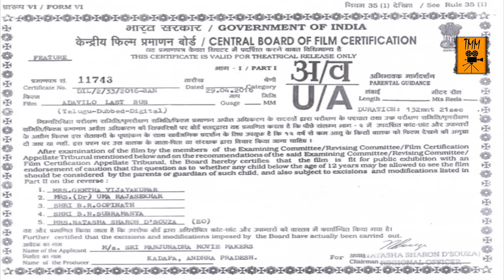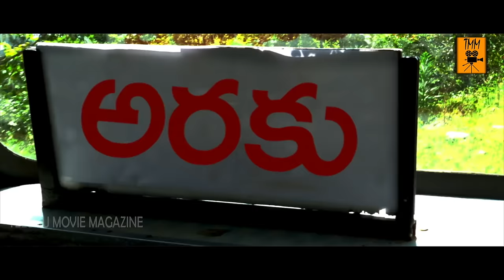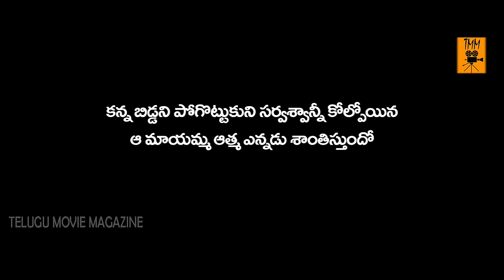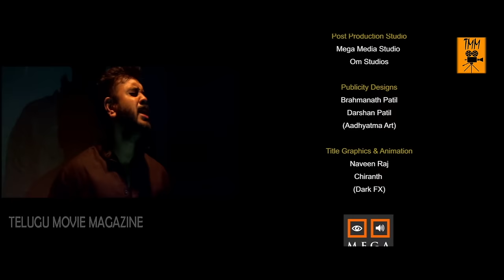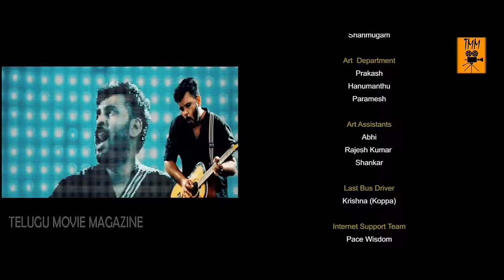Adavi Lo Last Bus Telugu Full Movie | 2020 Latest Telugu Full Movies || Avinash Narasimharaju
Adavi Lo Last Bus Telugu Full Movie | 2020 Latest Telugu Full Movies

Movie :Last Bus,
Cast :Avinash Narasimharaju,Meghashree Bhagavatar,Samarth Narasimharaju,Prakash Belawadi,
Director: S. D. Arvind
Music director: S. D. Arvind
Producers: S. D. Arvind, Gnc Reddy, E. Krishnappa
Release date: 15 January 2016 (India)

Songs :
1) Doori Doori
2) Ready To Go
3)Kandiddu Ulidilla
4)Doori (Theatrical)
5) Doori (Lullaby)
6) In Search Of Mystic Land
7) The Haunte House
8) Last Bus Mashup
9) The Road Less Travelled

Story:-

A group of friends head for trekking to a famous mountain area near Aruku valley. Suddenly, one of the members in the team, Pruthvi gets lost in the chaos and finds himself in no man’s land. After a lot of struggle, he reaches a small village and takes a bus back to the city.

Within no time, the bus gets into an accident and the driver goes missing. Everyone in the bus starts searching for the driver and ends up in a mysterious location in the jungle. Rest of the story is as to how Pruthvi saves himself from this crazy situation and gets out safe.